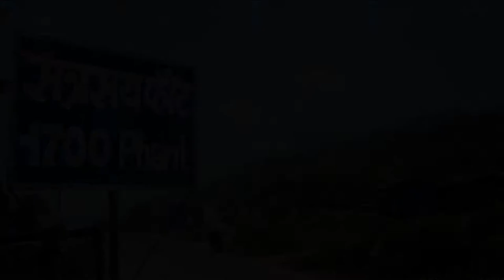सत्रसय फाँट र याञ्चोकबाट देखिने मनमोहक दृश्य || अन्नपुर्णा र मानसिरी हिम शृंखला